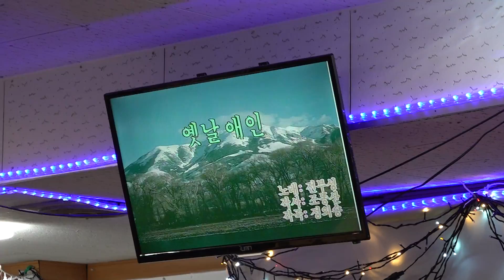가수 회장 이두열 옛날애인 우리예술단정기공연 장소:낙원회관 일시:2019 2 9[토 일 요일]